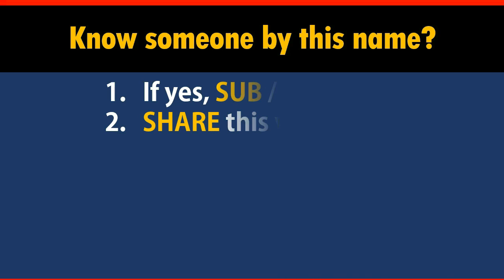How to Say Your Name COYNE in Chinese?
*Formal* Chinese translation of your name COYNE. This video shows how native Chinese speakers pronounce and write it (the stroke sequence in Chinese).

-- topic suggestion
-- constructive feedback
-- quick questions